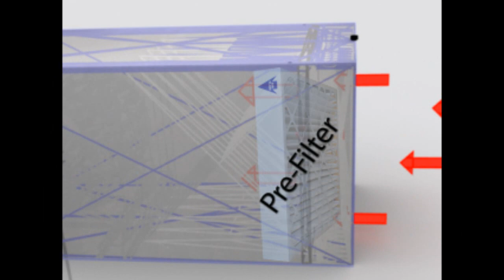Free-Hanging Industrial Air Cleaner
The Sentry Air Systems Model 2000 Free-Hanging Air Cleaner is a highly efficient dual-stage industrial air filtration system that is effective in ambient air cleaning and the removal of airborne pollutants without the assistance of external ducting.

Typical uses include: Typical applications include light welding, sanding, buffing, automotive refinishing, grinding applications and is an optimal addition and safety solution for welding workshops, automotive shops, manufacturing areas, woodshops, or any area that produces light amounts of dust, smoke, or certain fumes. It is also suitable for general air cleaning in environments such as community buildings, offices, cafeterias, sports facilities and other commercial arenas.